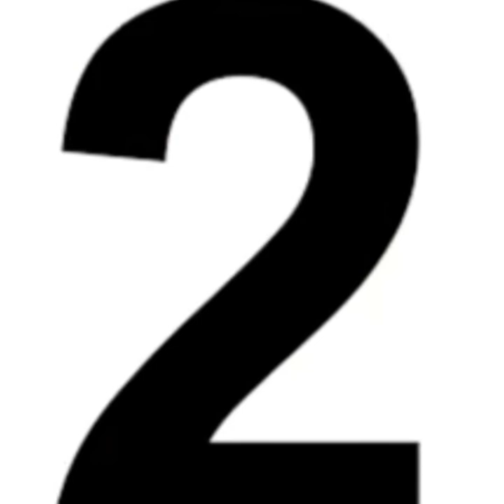Top TV shows of Roopal Tyagi